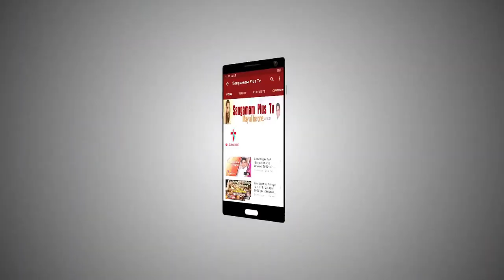Holy Adoration | Rev Fr Christuraj SHS | 19th April 2022 | 7 pm